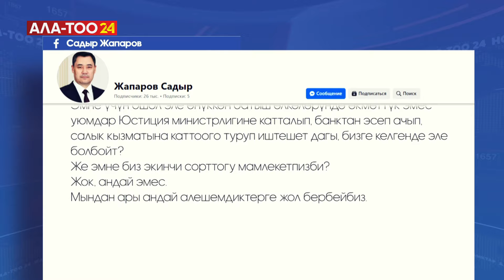С.Жапаров бейөкмөт уюмдарды көзөмөлдөгөн мыйзам боюнча үн катты